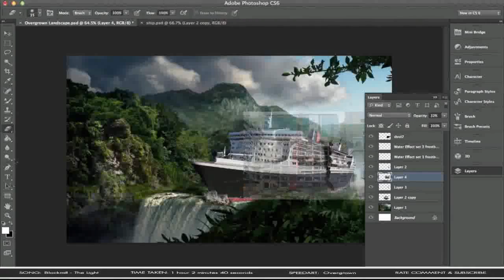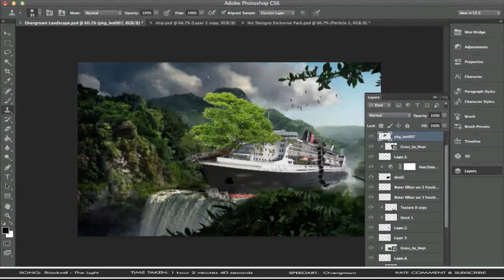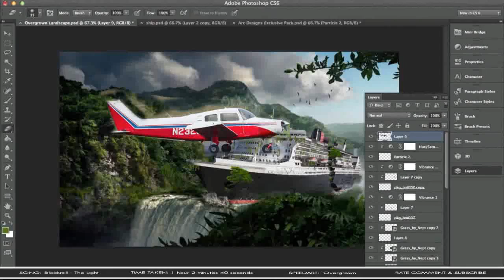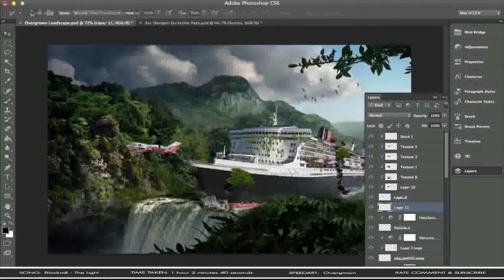Overgrown (Photoshop CS6) | CreativeOriginate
Our Network!